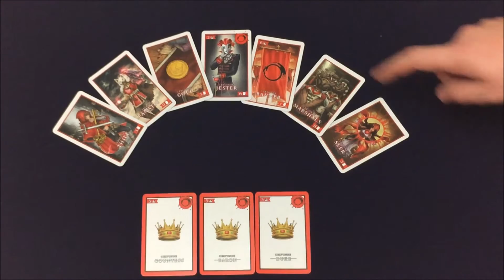Kingdom of Aer Kingmaker - 2 Minute Paid Preview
A clear and concise explanation and review of a light assassination game, Kingdom of Aer Kingmaker!